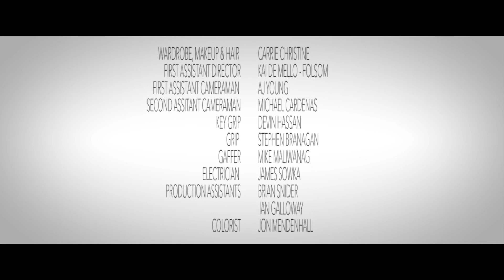Visible (2016) Short Film - Henry Ian Cusick & Sonya Walger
The year is 2086. Seventy years ago the entire human race went invisible. Ten years ago, a small number of people began to mysteriously reappear. While theories exist, no one knows what's truely going on. When Guy, a conflicted artist, is presented with the knowledge that he has the power to transform back to his visible state, he's faced with tough dilemma: does he become visible and accept a life of vulnerability and possible judgement, or does he stay invisible and risk losing existence of passion, honesty and love?